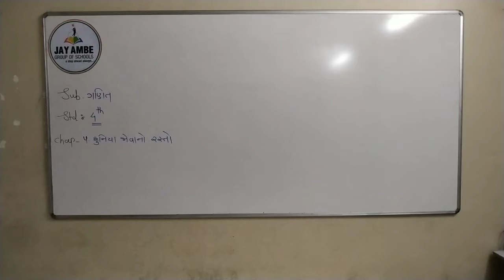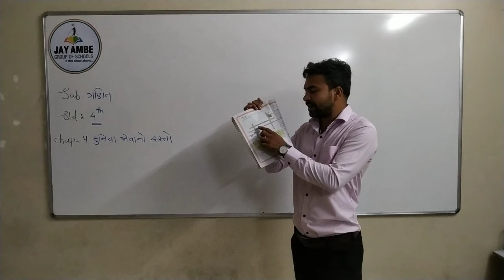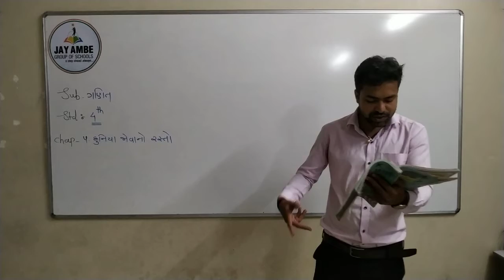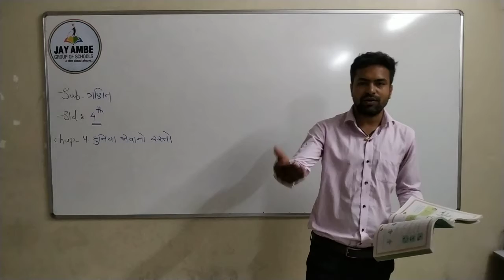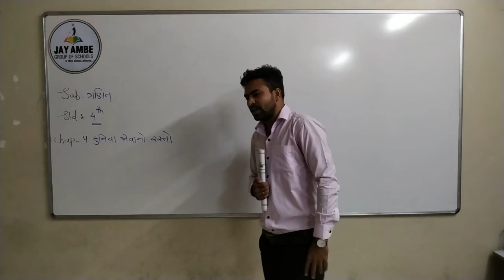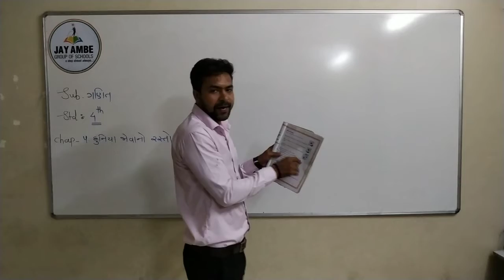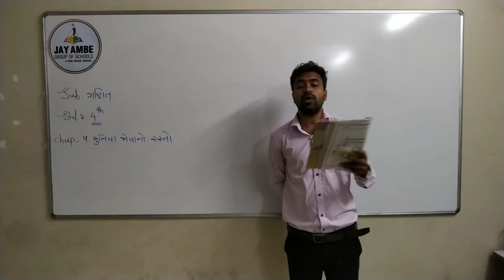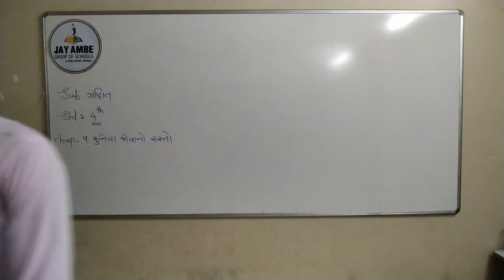STD 4 MATHS CH 5 VIDEO 4